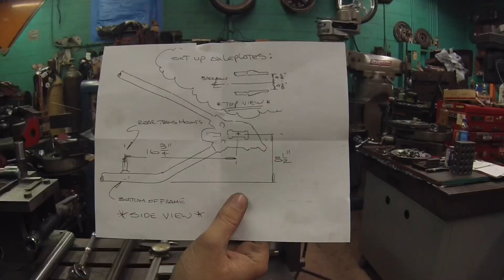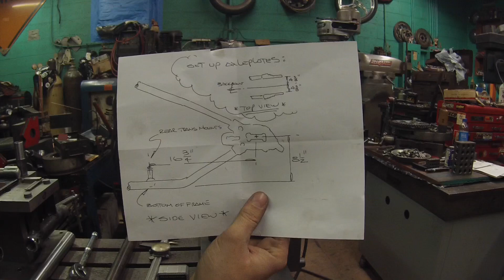How to weld on hardtail a shovelhead frame chopper build. Part 1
This is just one way to do it and I’m an amateur. Im not the best at explaining things and this kinda breezes over a lot so make sure to leave a question in the comments if you’re confused. You can do most of this with a welder, cut off wheel, flap disk, drill and files but this kit will require a pretty decent frame fixture.

You should really invest in this DVD from Ron Covell, pro stuff here:

Good resource for people looking to build/modify harley frames. Also has frame fixture plans to build your own.